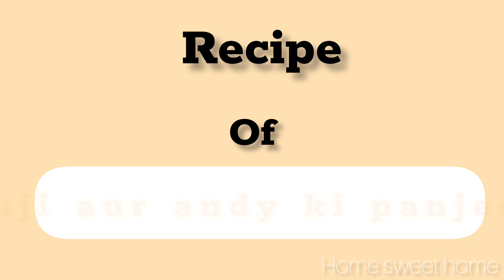Suji aur andy ki panjeeri by home sweet home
Aoa ,In this video you will find recipe of Andy aur suji ki panjeeri in unique style  by HSH and in new style.Hope you will like and try it.
Jazakallah ❤️